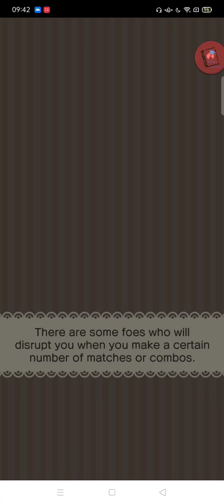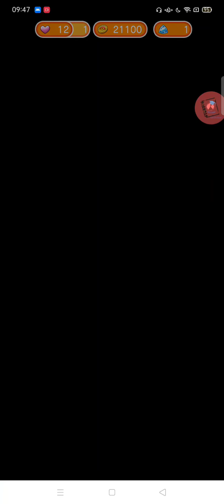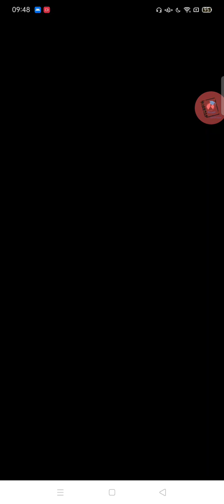Pokémon Shuffle Mobile: Pokemon 3d game on Android 2021 Gameplay Walkthrough - Part 2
pokemon unite
pokemon unite pokemon skins
 pokemon unite skins
 pokemon unite gardevoir
Charizard
Charmander
Charmeleon
pikachu
Raichu
Kirlia
Ralts